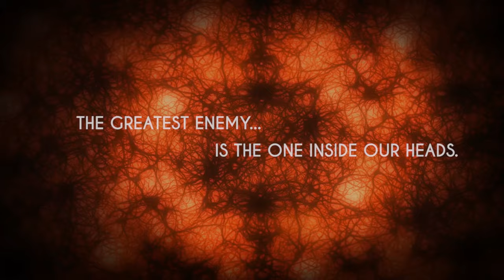Nevermind Official Trailer (2016 VR Edition)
Nevermind is a biofeedback-enhanced adventure thriller game that takes you into the darkly surreal world of the subconscious. As you explore the abstract world within the minds of trauma survivors and solve the cryptic puzzles lurking within, biofeedback technology monitors moment-to-moment indications of anxiety. If you let your feelings of fear get the best of you, the game will become harder. If you’re able to calm yourself in the face of terror, the game will be more forgiving. Nevermind strives to create a haunting gameplay experience that also teaches you how to be more aware of your internal responses to stressful situations. If you can learn to control your anxiety within the intense realm of Nevermind, imagine what you will be able to do when faced with stressful moments in the real world. Nevermind explores themes of psychological trauma and PTSD and seeks to engage and educate players about trauma and potentially become a tool that may be used within a therapeutic context. Nevermind is currently available for Mac, Windows, and Oculus Rift. It can be found on Steam, the Humble Store, and Oculus Home.